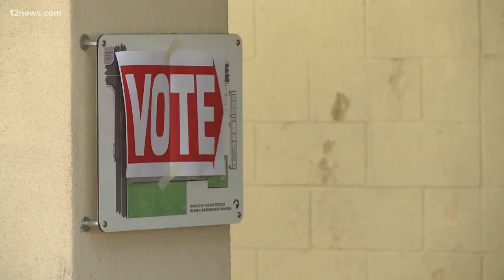Changes coming for Maricopa County elections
The Maricopa County Elections Board voted to authorize new technology to improve the way ballots are counted in the Valley. The board is also conducting a study on what kind of staffing is needed for the 2020 election and the board gave itself a more active role concerning election activities.